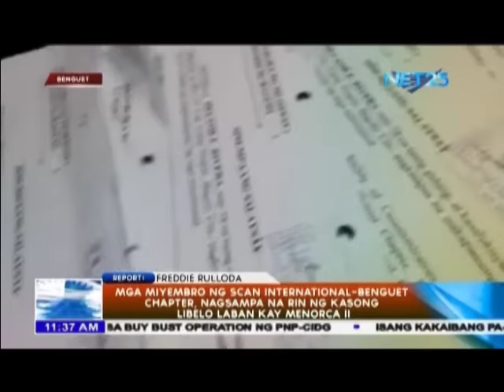Mga miyembro ng SCAN INT’L-Benguet Chapter, nagsampa na rin ng kasong libelo laban kay Menorca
Dumulog na rin ang mga miyembro ng SCAN International-Benguet Chapter sa piskalya para sampahan ng kasong libelo si Lowell Menorca II.

Agila Probinsya is a news program on Net25 featuring reports of Eagle News correspondents from different province and Localities in The Philippines. It airs live via satellite through 30-minute newscast, every Monday to Friday at 5:30 PM Philippine time.